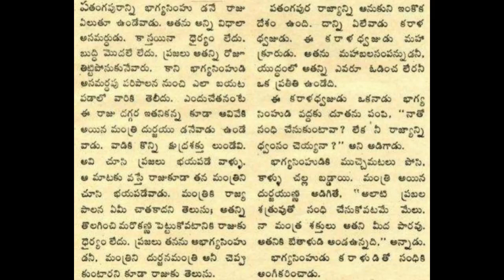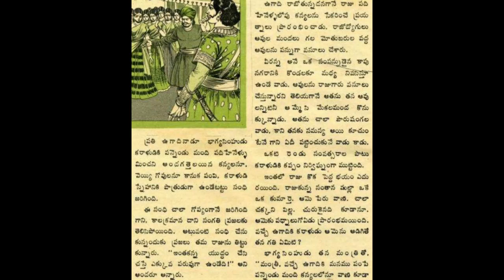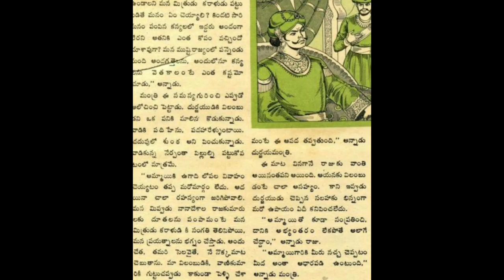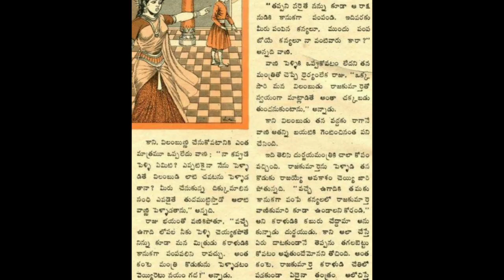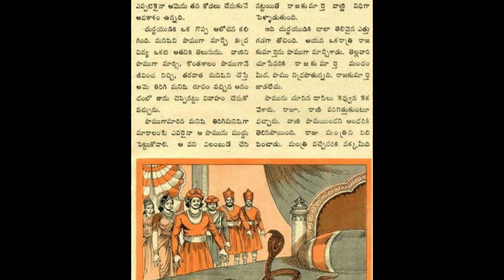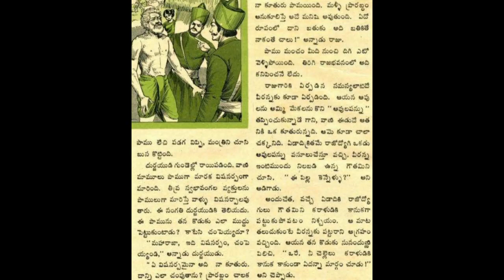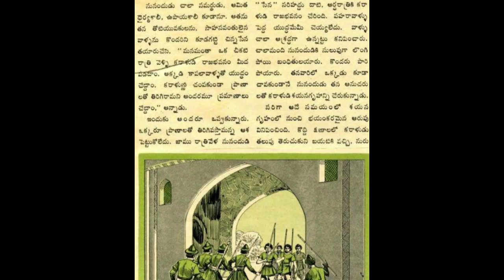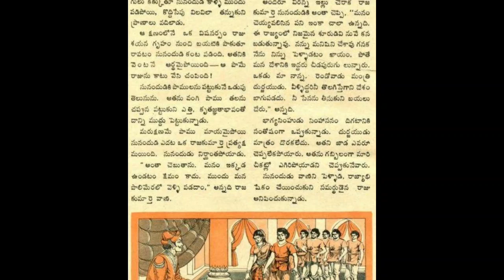Vaneekumari Chandamama katha Audiobook